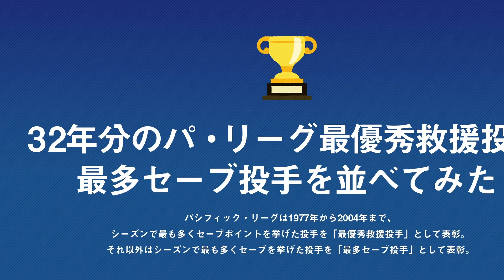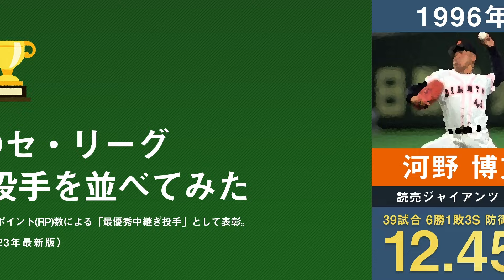【作業用･睡眠用･聞き流し】セ･リーグ歴代投手タイトル獲得選手を32年間分まとめてみた。【2024年版 プロ野球 最多奪三振 最高勝率 最多勝 最優秀防御率 最優秀救援 最優秀中継ぎ】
00:00 最多セーブ
02:15 最優秀中継ぎ
04:30 最高勝率
06:48 最多奪三振
09:04 最多勝
11:20 最優秀防御率

▼YouTubeチャンネル「LIFE SIZE」
プロ野球に限らず、主に音楽アーティストを中心に著名人の生い立ちをご紹介しています。